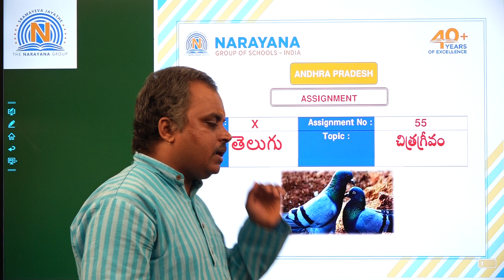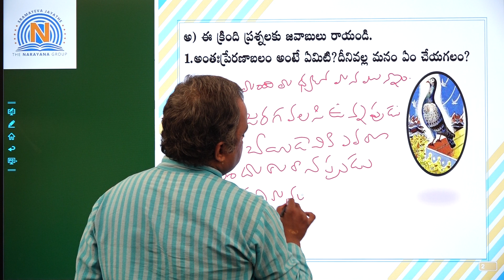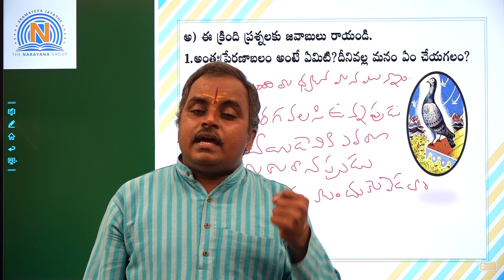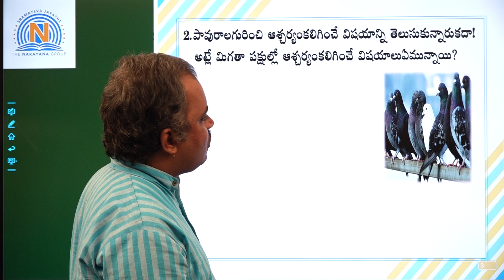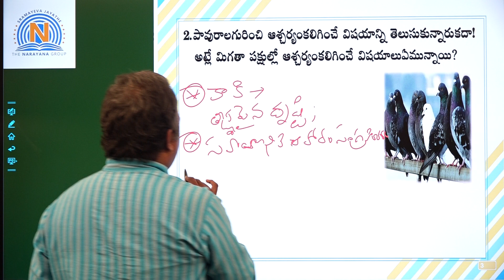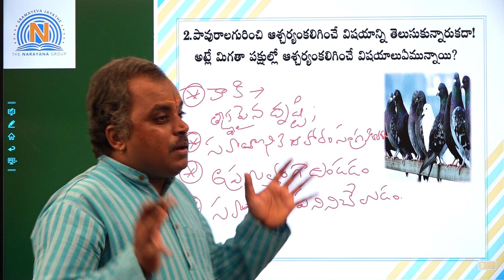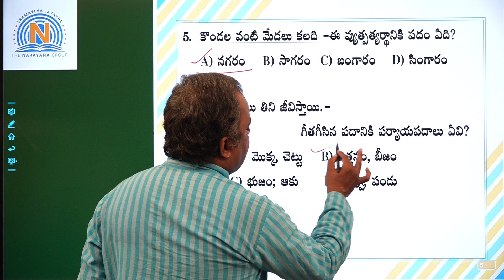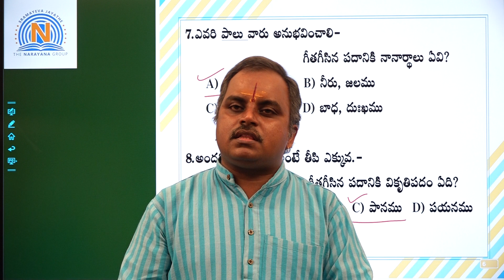X TELUGU 55